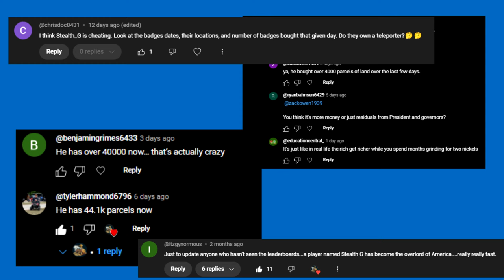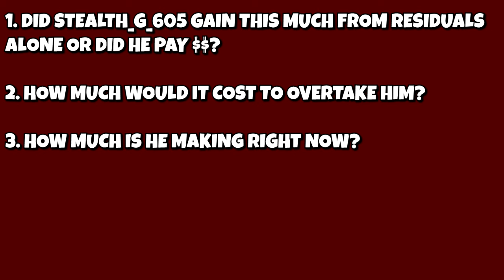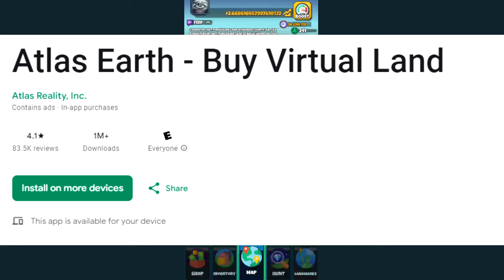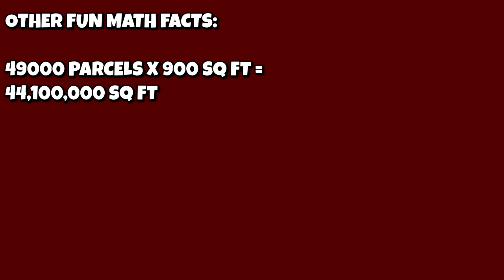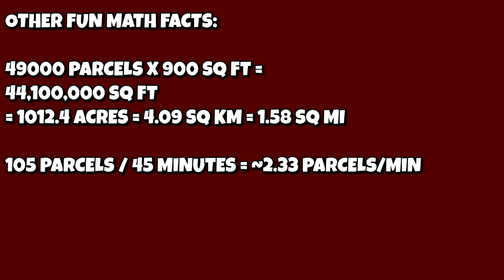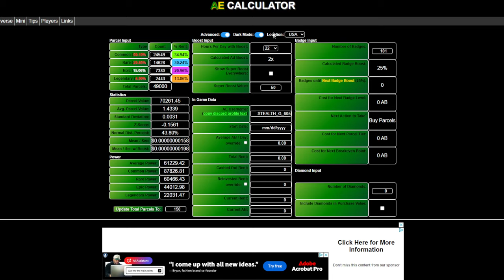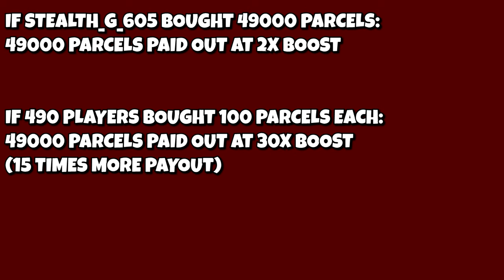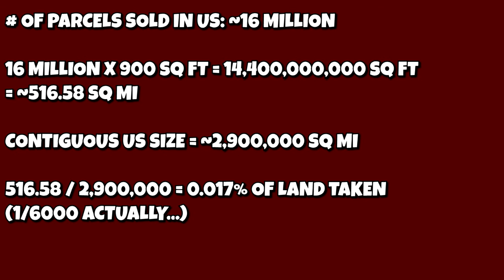Stealth_G_605, President of Atlas Earth, 10 Months Later... - Atlas Earth: The Whale Wars (2024)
A little treat for you all while I go on break.. because I like ya'll.

0:00 Intro
1:47 49,000 Parcels?!?
2:33 Residual Parcels
5:51 Buy a House to Beat the House
10:10 Living Wage?
11:45 Is This Good for Atlas Earth?
13:25 Outro